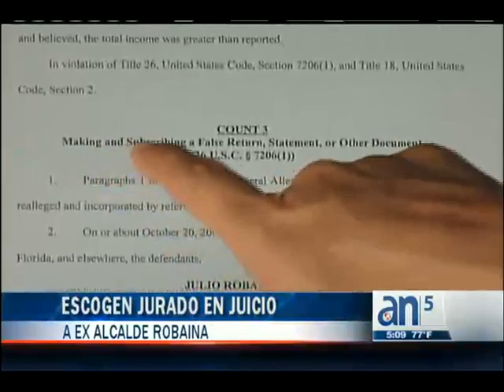Jurado en el caso de Julio Robaina - América TeVé